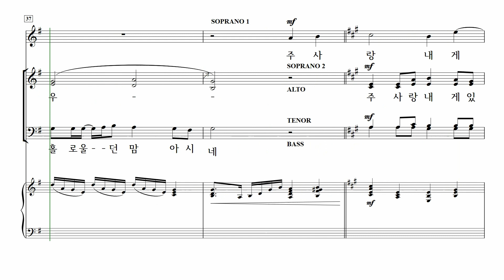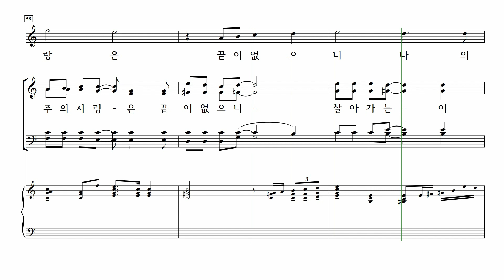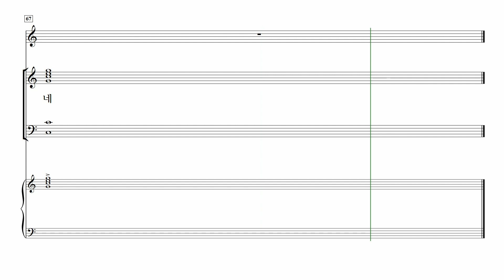[중앙아트] ‘하나님의 시선 7집’ 14. 주 은혜임을 - 알토 MIDI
📚 하나님의 시선 7집 – 이기선 편

14. 주 은혜임을 – 김예은 편곡

사랑의교회 할렐루야찬양대 이기선 지휘자의 선곡과 교회 소속 전문 편곡자의 작업으로 이루어진 『하나님의 시선 7집』은 현대적인 감각으로 편곡된 창작곡들과 친숙한 찬송가와 CCM 등이 짜임새 있게 수록된 찬양집입니다.
힘들고 어려운 상황에서도 우리와 동행하시는 주님을 향한 굳건한 믿음의 고백이 담긴 「내 모든 것 주께 맡기네」, 「주님여 이 손을 꼭 잡고 가소서」를 비롯해 하나님의 놀라운 사랑을 노래하는 찬송가 「내 영혼이 은총 입어」 등 27곡의 은혜로운 찬양과 3곡의 송영을 수록하였습니다.
『하나님의 시선 7집』에 수록된 찬양으로 하나님의 이름을 온 천하에 높여드리길 소망합니다.